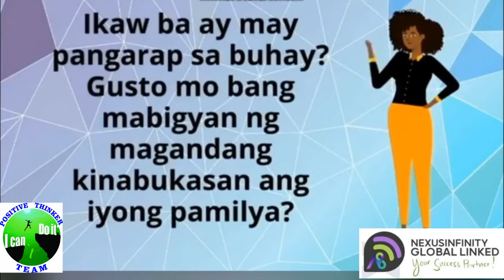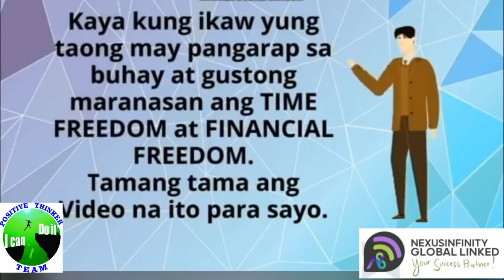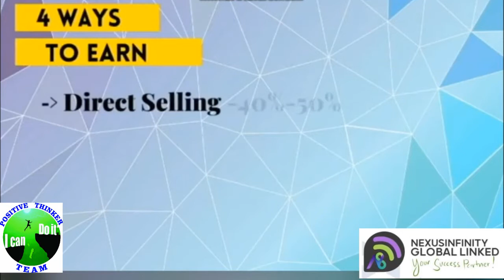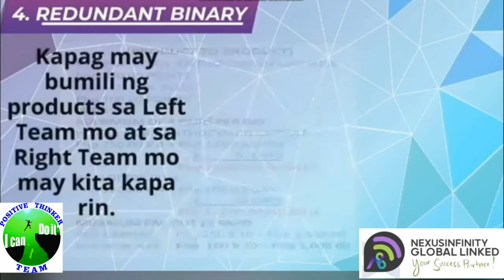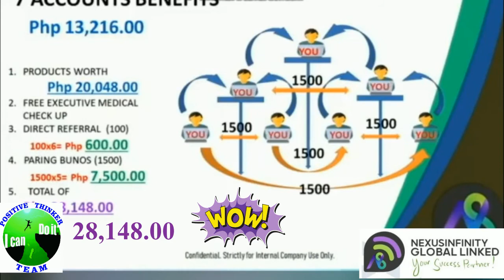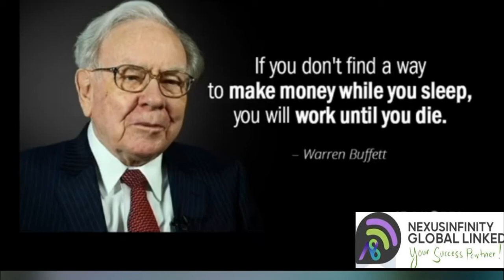N8 POSITIVE THINKER TEAM COMPENSATION PLAN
Positive Thinker Team Leader Coach or Pinonong Totsky-Toto